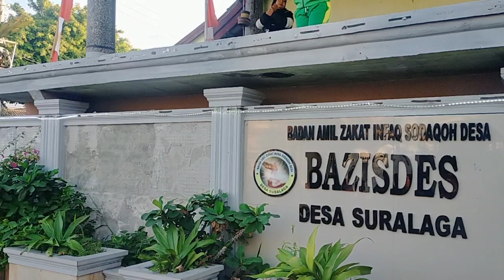SENAM JANTUNG SEHAT (COVER) PADA CAR FREE DAY PERDANA DI DESA SURALAGA